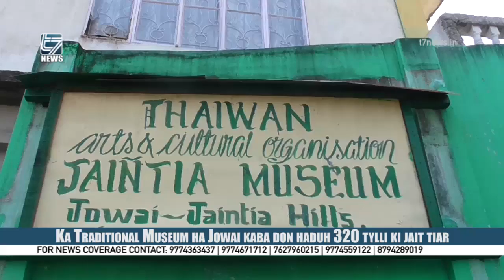Ka Traditional Museum ha Jowai kaba don haduh 320 tylli ki jait tiar